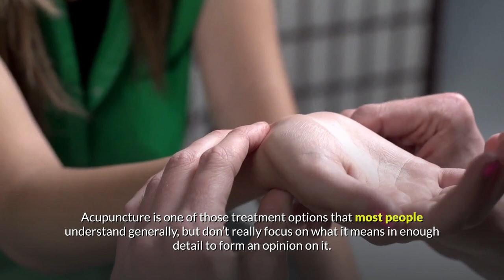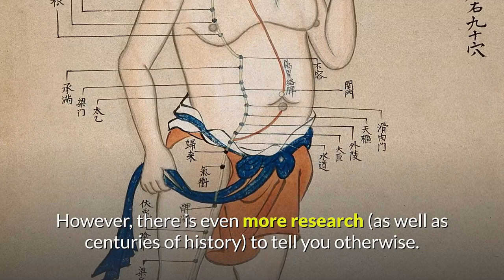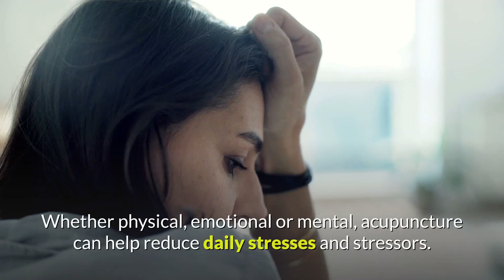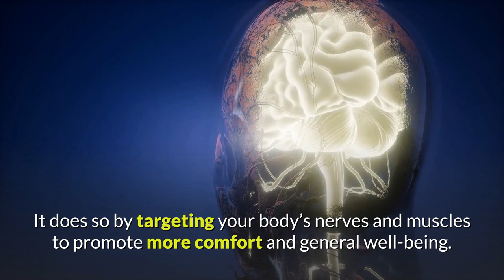How Does Acupuncture Work?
Acupuncture is a common treatment that is often heard about but not actively discussed. If you are curious about what it can do for you and your well-being, especially if you are into natural healing, then watch on!

Prefer to read?

If you or any other person has a medical concern, you should immediately consult your doctor or seek other professional medical advice. Never disregard professional medical advice or delay your consultation because of something you watched on this channel or the linked materials within. If you think you may have a health emergency, call your doctor or any medical emergency services immediately.

Every opinion and view expressed on this channel have NO relation to those of any academic, hospital, health practice or other institution. We hereby disclaim any liability to any party for any loss, damage, or disruption caused by errors or omissions, whether such errors or omissions result from negligence, accident, or any other cause.